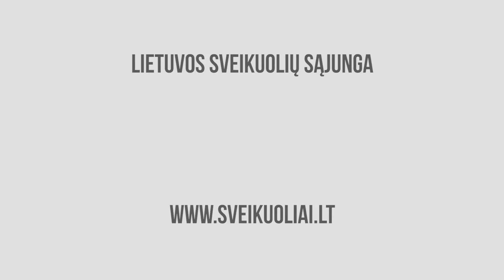Senjorų stovyklos dalyvė - nenorėjau čia važiuoti